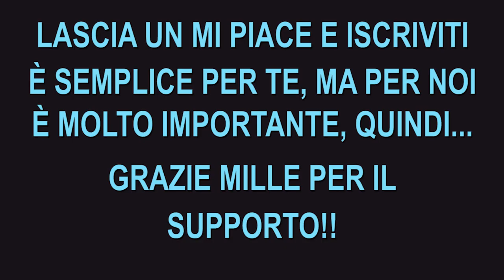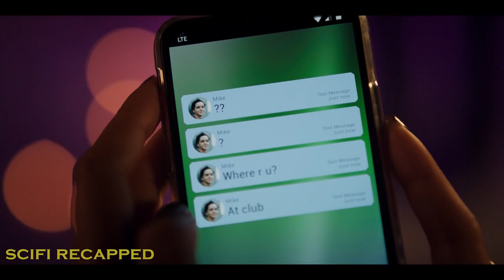| Un mondo in cui ogni secondo genito reale ha il proprio superpotere unico |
Sam, una principessa ribelle seconda in linea di successione al trono, non ha alcun interesse per una vita aristocratica, ma cambia idea quando scopre di avere dei superpoteri e di dover proteggere il mondo.

NOME DEL FILM = S3CR3T S0CI3TY 0F S3C0ND B0RN R0Y4LS